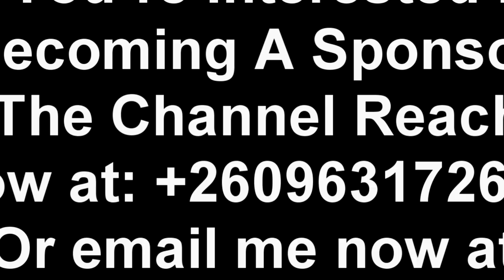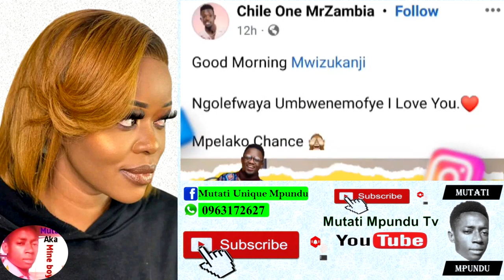I’m in Love with Mwizukanji Chile One Mr. Zambia Confirms “Watch This”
Chile One Mr. Zambia “Interview” I Love Mwizukanji, Deserve The Awards I Won. Chile One Clarifies “Watch This”